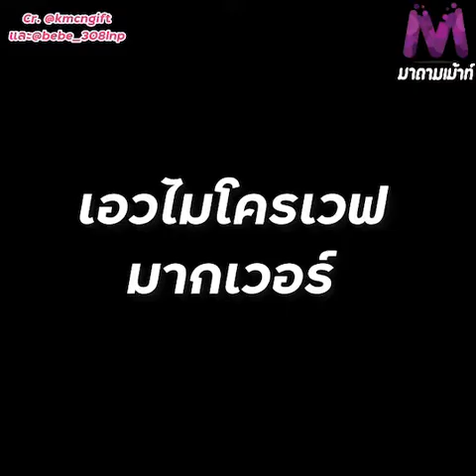ศิลปิน นุ๊กธนดล ทำ มาดาม ภาพติดตามาก โชว์เต้น เด้งเอวแซ่บ! ได้ชนะใจคนดูมาก